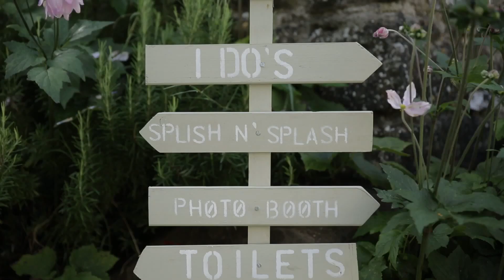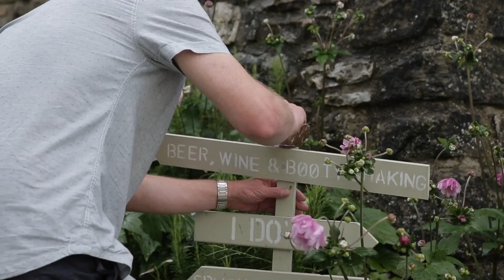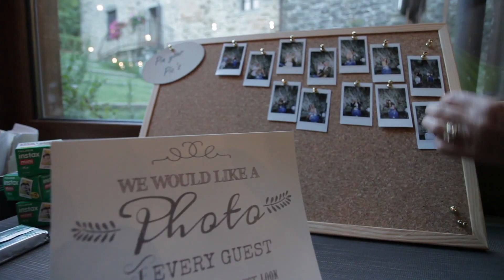Regis Wedding Planner - Darren & Laura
Darren & Laura chosen this suggestive Abbey in Umbria, surrounded by the Nature, for their civil ceremony and reception!
A wonderful wedding/holiday in the green heart of Italy